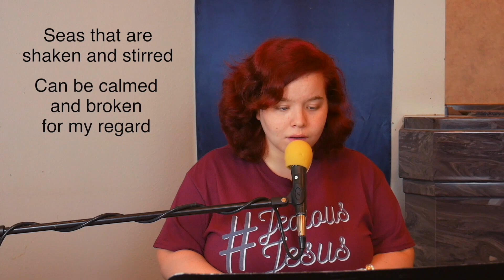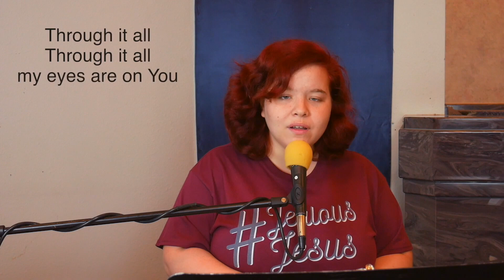Pray Pt. 2: The 'Who' And 'What' Of Prayer // Matthew 6:9-10 // Pastor Andrew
Sometimes we get so intimidated by prayer. We think we have to pray a certain way, say certain words, etc. And sometimes we forget the purpose of praying and who we're actually praying to. If you're struggling in your prayer life and you need guidance in this area of your faith journey, we want you to know that there is no shame in asking for help because we've all been there and we would love to walk with you through this season. So we invite you to spend some time with us today as we continue our new series entitled, "Pray". We're so glad you're here!